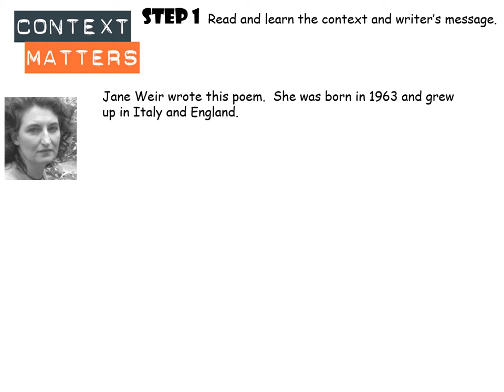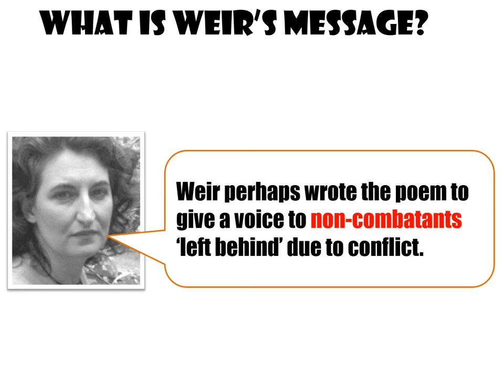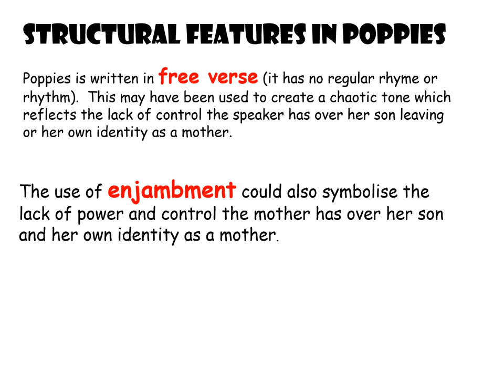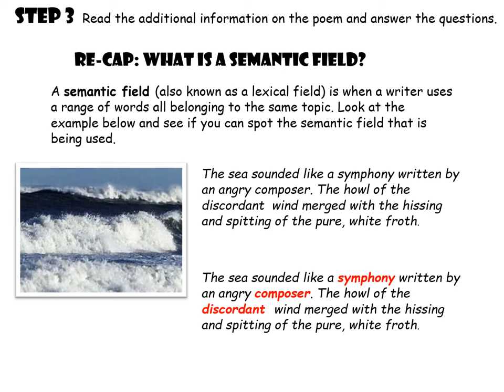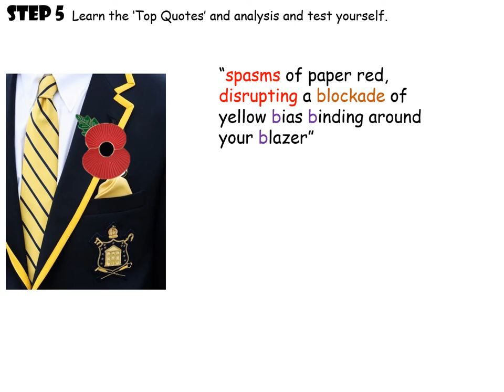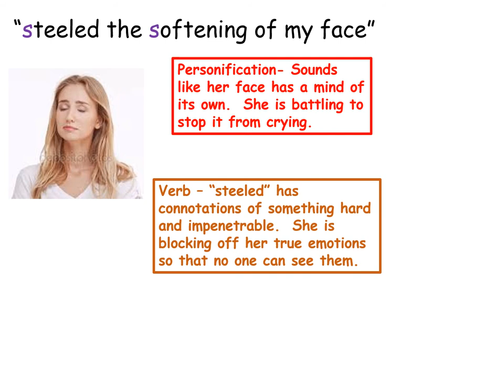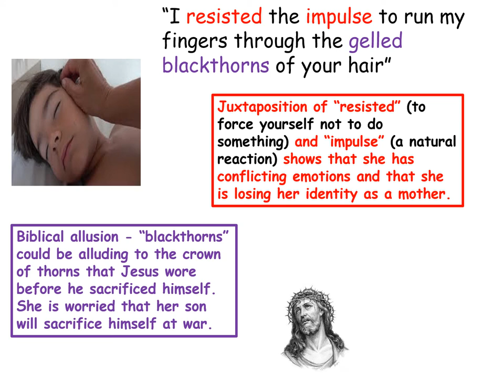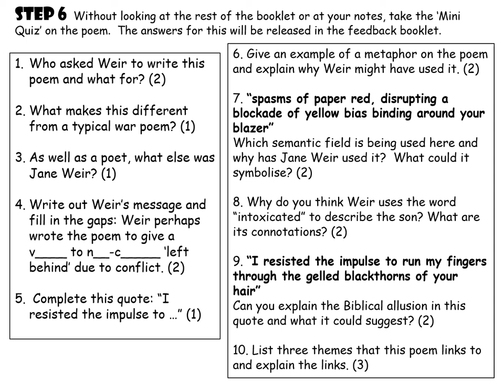Podcast 3 - Poppies by Jane Weir